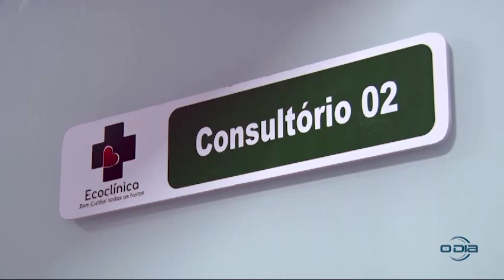Ecoclínica com mais de 13 especializações é inaugurada pelo Grupo Geraldo Oliveira 26 10 2024